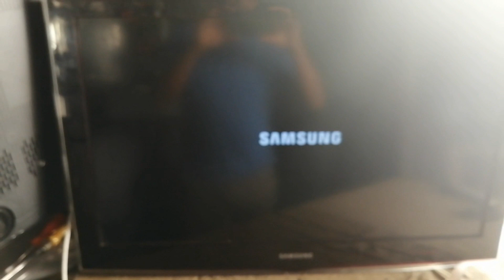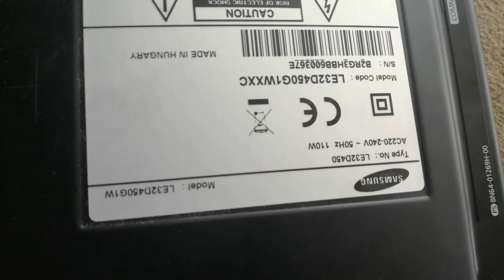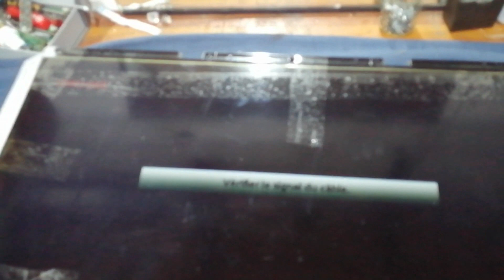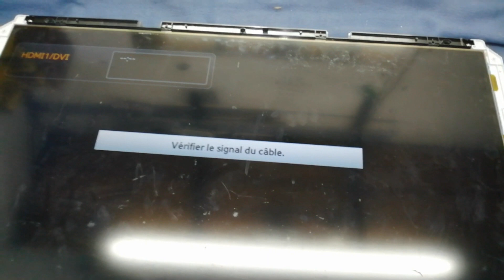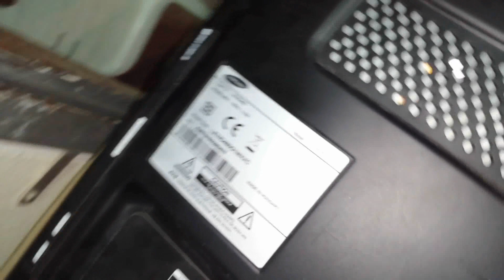SAMSUNG LE32D450G1W PANEL T315XW07 V2 CTRL BD How To Repair LED LCD TV Panel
PROBLEM COF IMAGE VGHC 32 VOLT How To Repair LED LCD TV Panel